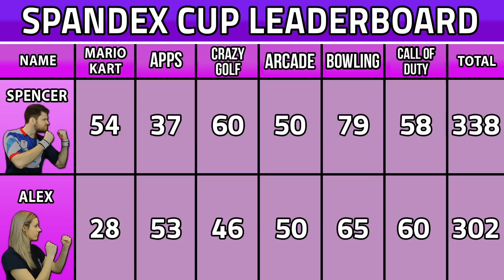THE SPANDEX CUP #6 - CALL OF DUTY ADVANCED WARFARE "ASCENDANCE"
Previous Spandex Cup episode In Ep6 of our Spandex Cup series Spencer & Alex take each other on at the new Call of Duty Advanced Warfare maps: Ascendance! Leave your suggestion for what we can play below!

Follow us & come say hi!